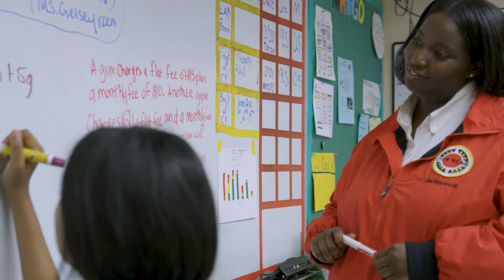City Year Jacksonville, Jayda's story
At City Year, we believe that every child has the potential to succeed.

At the same time, we recognize that many children face obstacles that interfere with their ability to arrive at school every day ready to learn. More than 10 million children live in neighborhoods of concentrated poverty and are more than two times more likely to face adverse childhood experiences, including trauma and toxic stress. Nationally, students in these circumstances graduate high school at rates that are nearly 22 percentage points lower than their middle- and upper income peers.

Research shows that providing students with positive caring adult relationships at school, individualized academic supports and opportunities to develop social-emotional skills like self-management, optimistic thinking and decision making can keep students on track to high school graduation and adult success. Despite the often heroic efforts of teachers and administrators, schools in high poverty communities require additional capacity to provide students with the skills they need to become engaged citizens and productive members of the labor force.

At City Year, we partner with high need schools to help bridge the gap between what their students need and what schools are designed and resourced to provide. In doing so, we’re helping students succeed in school and in life.